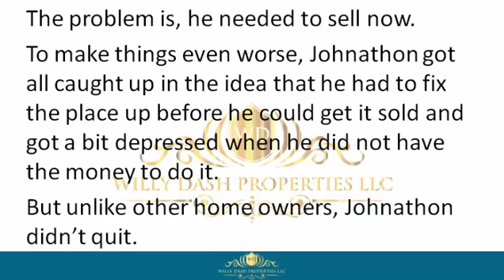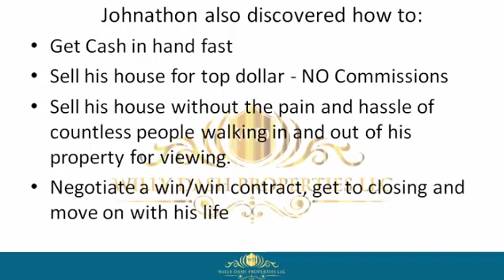how to sell my house in altha town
how to sell my house in altha town If you are looking for how to sell my house in altha town, then watch this video to learn everything you need to know about how to sell my house in altha town